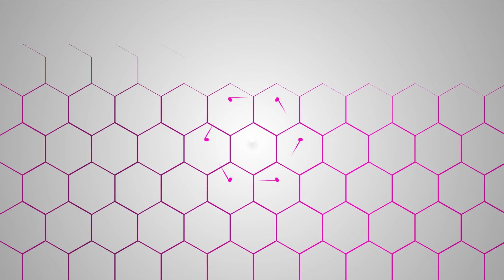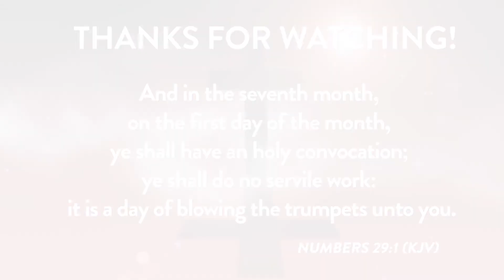Blowing of Trumpets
Rev. Paul Browne
Saturday, Sept 19, 2020